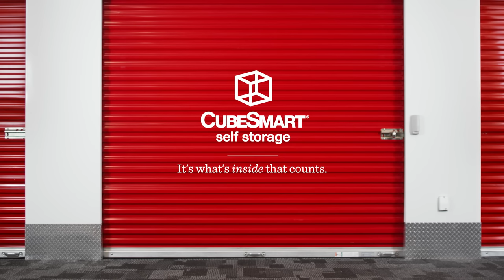It's What's Inside That Counts Video - CubeSmart Self Storage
Why should you choose CubeSmart for your self-storage facility needs? Since 2012, CubeSmart Self Storage has been repeatedly honored for outstanding achievements, including: 4-time winner of Inside Self-Storage, Best of Business, a readers-choice poll that honors companies and organizations that are leaders in their industries; and 7-time winner of the Gold Stevie Award, a program that recognizes the accomplishments and contributions of companies and business people worldwide.

We know moving can be stressful and time-consuming, so our CubeSmart self storage representatives are here to simplify those challenges and help make your life transition as smooth as possible. Our representatives are committed to providing five-star, unparalleled service and genuine care to our customers.

We also know that leaving your belongings in someone else’s care can be daunting, so our mission is to provide our customers with the utmost peace of mind by running repeated storage unit lock checks, conducting regular security patrols, and placing our security monitors on display in our lobbies. Additionally, our storage facilities have 24-hour video recordings, electronic-gated access, and well-lit areas.

At CubeSmart, our customers trust us to care about the things that matter to them, and we take this responsibility to heart. To us, it’s what’s inside that counts.

to find your local CubeSmart and reserve your storage unit today! Our storage representatives look forward to helping you.